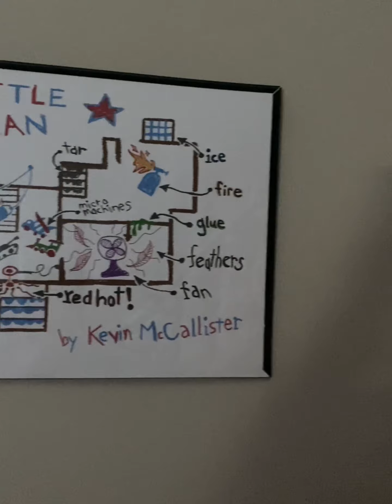Christmas Decor *Inside Tour*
Christmas and holiday decor inside